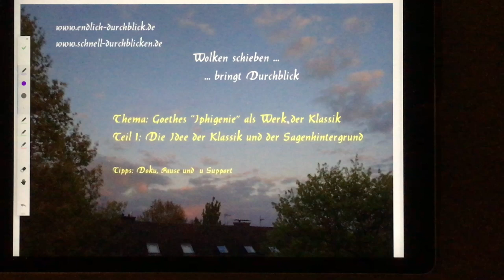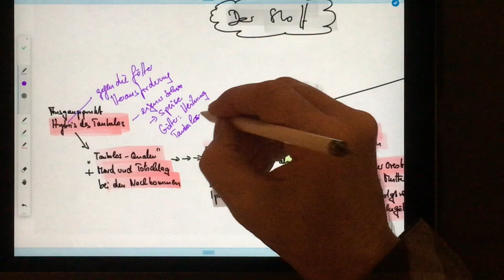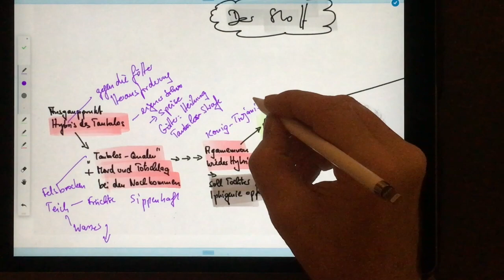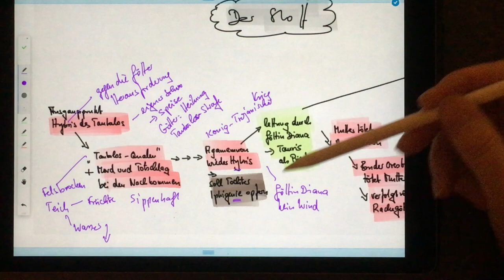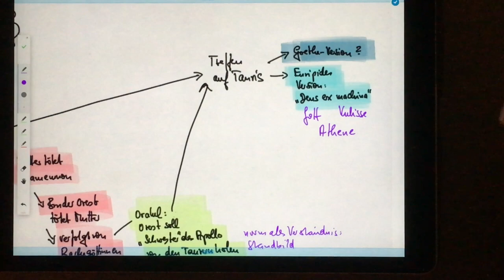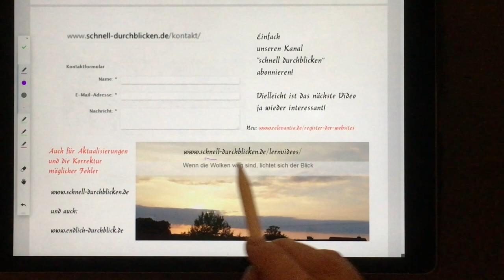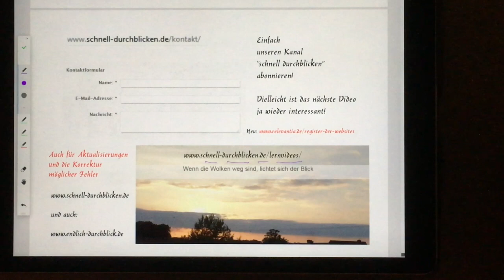Goethes "Iphigenie" als Werk der Klassik, Teil1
In diesem Video zeigen wir, welche Grundidee die Weimarer Klassiker verfolgten. Außerdem geht es um die Vorstellung des Hintergrundes von Goethes Drama - nämlich der Familiengeschichte Iphigenies.

Inzwischen gibt es auch einen zweiten Teil, in dem der Inhalt mit Schlüsselzitaten übersichtlich dargestellt wird.

Dazu kommt ein drittes Video, das ausführlich auf die Merkmale der Klassik eingeht und auch zeigt, wie man sie in einer mündlichen Prüfung optimal präsentiert.

0:00 Thema
0:40 Revolution scheitert
1:40 Schillers Folgerung
2:18 schöne Seele
2:45 Humanität
3:10 geschlossene Form
3:55 Zusammenfassung 1
4:08 Sagenhintergrund
4:25 Hybris
4:57 Tantalus
6:50 Tantalidenfluch
7:27 Agamemnon
8:30 Dianas Eingreifen
8:54 Doppelmord
9:34 Chance für Orest
10:30 Zusammentreffen
10:55 Euripides-Version
11:50 Zusammenfassung 2
12:22 Dokumentation